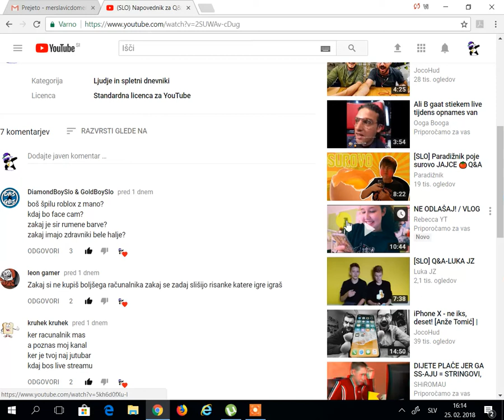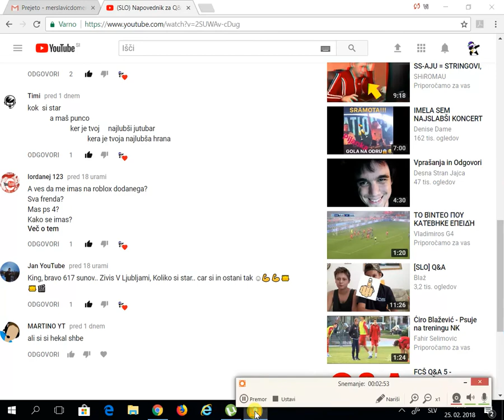(SLO) Q&A 2 ODGOVARJAM VAM NA VPRAŠANJA!!!